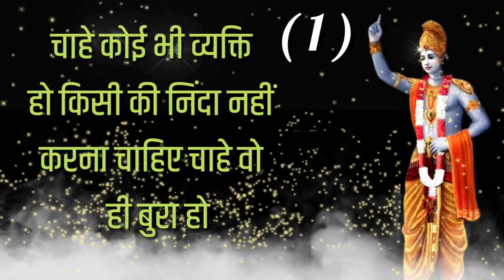यह ( 3 ) बातें याद रखना || स्त्री पुरुष कान खोल कर सुनिए || श्री कृष्ण कहते हैं श्रीमद्भागवत गीता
🙏🏼 प्रेरणादायक विचार🙏🏼

( 2 ) Gyan

 ( 6 ) Mahabharat

( 9 ) Siri

(13 ) dwarkadhish

( 17 ) Narayan

( 18 ) girdhari